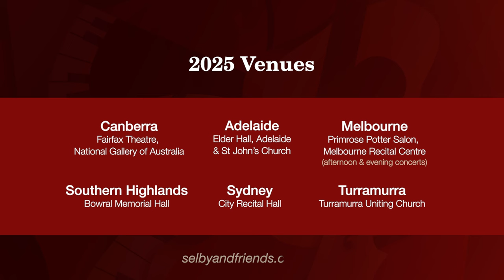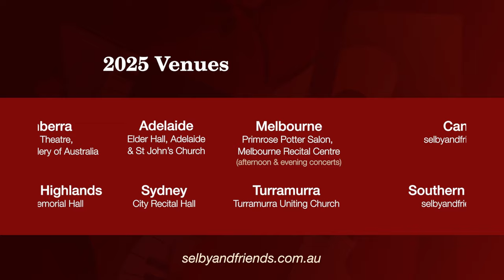Selby & Friends Introduces our 2025 Season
We are delighted to announce the details of our 19th Season in 2025 with a stunning ensemble of world renowned artists and chamber works.
for all the details of our 5 subscription concerts in Sydney, Melbourne, Canberra, Adelaide and the NSW Southern Highlands and Turramurra.